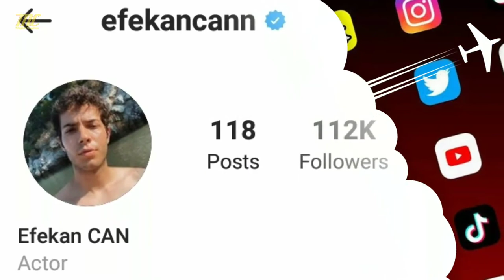Efekan Can Lifestyle Girlfriend Age Biography NetWorth Wife Hobbies Facts Income Family (Kolej) 2021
Efekan Can was born in 1994 in Bilecik. He is 1.79 tall and 70 pounds. After graduating from Bilecik University with a degree in Business Administration, Efekan Can came to Istanbul to reach his goal of acting and started to take acting classes

 Music in this video
Song    Mortals

Turkish Translate

Efekan Can Yaşam Tarzı Kız Arkadaş Yaş Biyografi NetWorth Karısı Hobiler Gerçekler Gelir Aile 2021